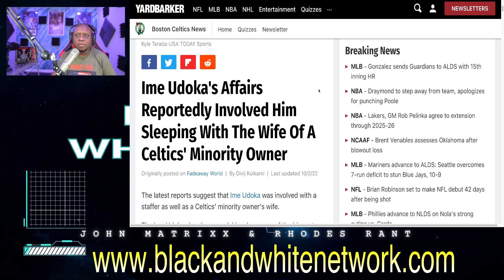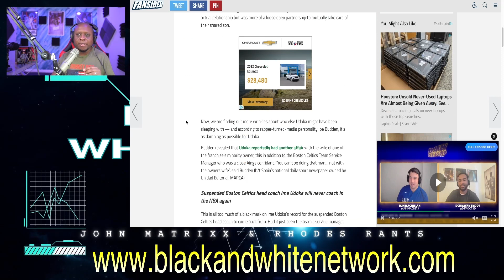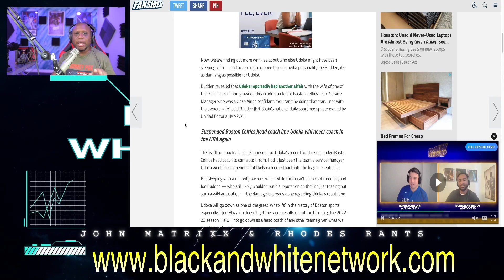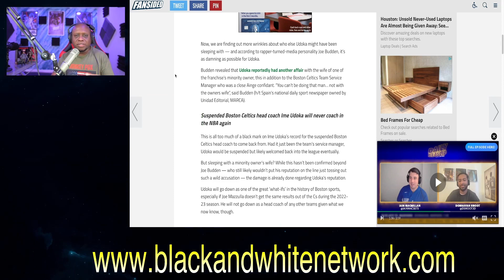Ime Udoka ALLEDGED to have SLEPT with the WIFE of a Boston Celtics team owner! This could END HIM!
Business Address:
14237 E SAM HOUSTON PKWY N STE 200
BOX 147